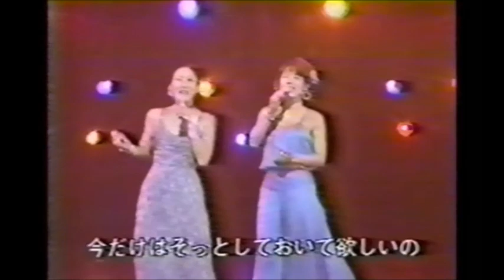Kate Bush - Rolling the ball ( Japan Tv )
Kate Bush - Rolling the ball
As Japanese tv called the song !